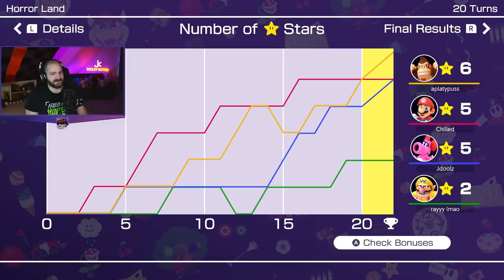Mario Party / Fueled Up / Pummel Party! | Full Stream from October 19th, 2022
Jeremy joins Chilled, Ray, and Platy as they play through Fueled Up and Mario Party, before being joined by Courtilly, Vik, Ze, and Berry for some Pummel Party!